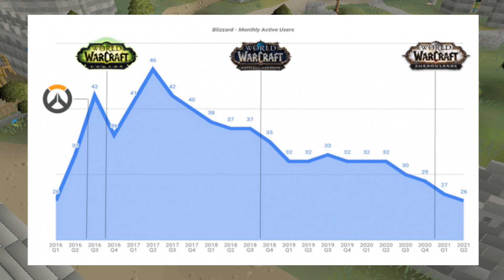OSRS HD Cancelled?! What This Means For The Future Of OSRS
Hey everyone, as you may or may not have heard yet, the OSRS / RuneLite HD project has been cancelled. This has been a multi-year development project by a single member of the community, RS_117, and a third party project that Jagex has been on board with since the start of its development.

I am baffled by Jagex's response to this situation and I feel terrible for RS_117.

Current stream schedule:
- Monday, Wednesday, Friday @ 6pm Eastern Standard time
- Saturdays @ 12pm Eastern Standard time